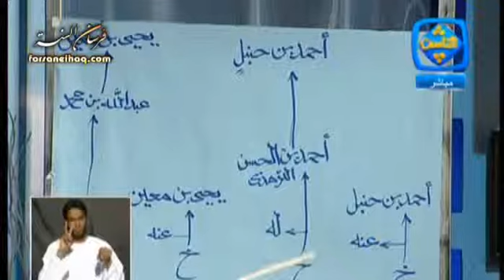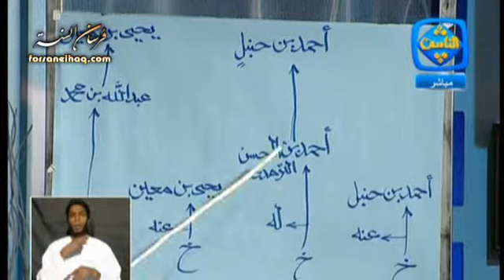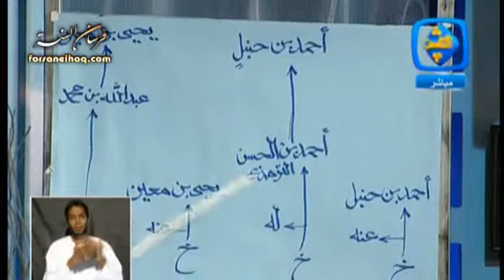43- أبو إسحاق الحويني - شرح كتاب الرقاق من صحيح البخاري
سلسلة نفيسة يشرح الشيخ فيها كتاب الرِقاق من صحيح الإمام البخاري رحمة الله ويتعرض الشيخ فيها للأحاديث التي ترغب في الزهد وكيف كان عيش النبي صلى الله عليه وعلى آله وسلم وأصحابه.